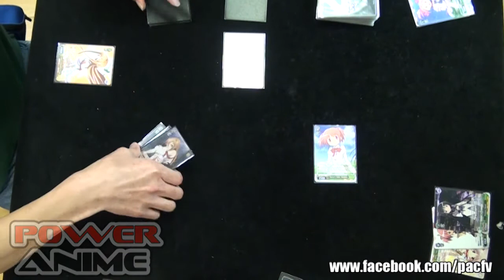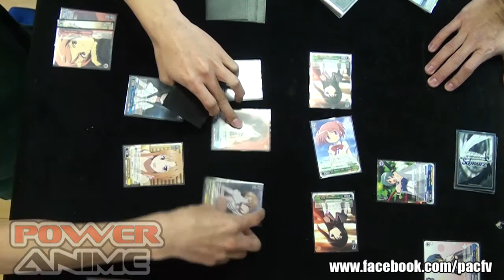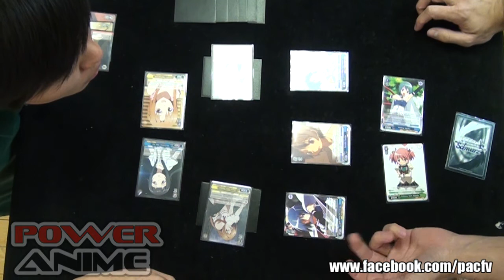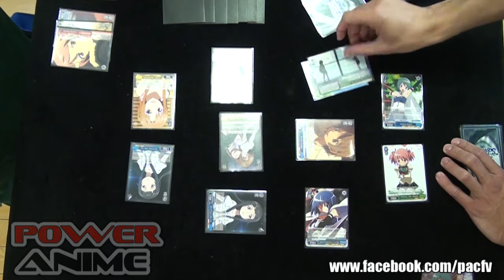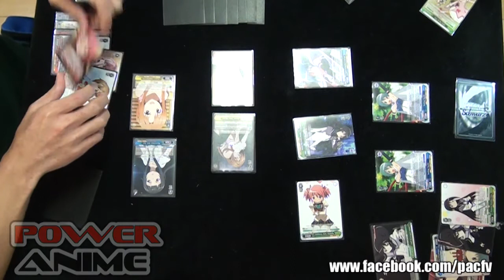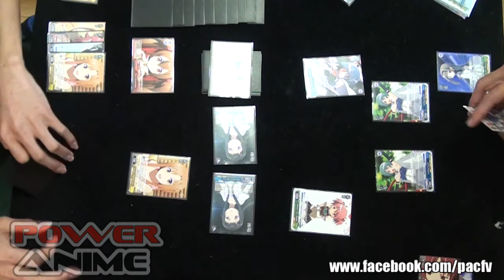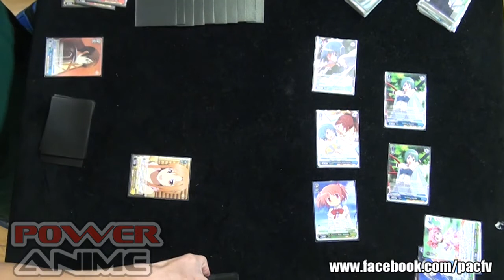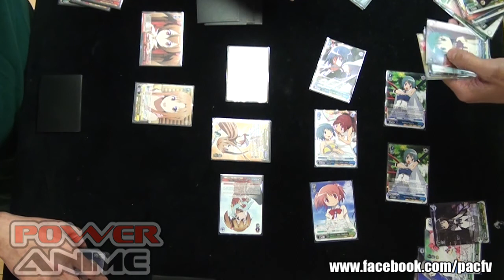WeiB Schwarz English 2014 03 12 - Winners Round 3 - Sword Art Online vs. Madoka Magica